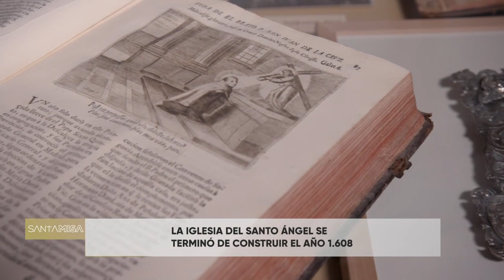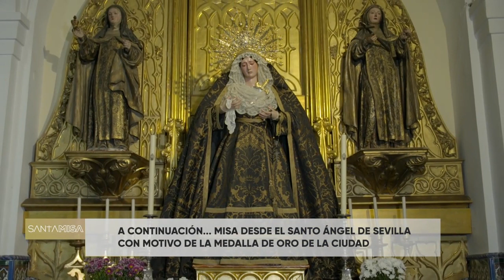Misas y romerías | Virgen de la Salud (Sevilla)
En directo desde la iglesia del Santo Ángel, situada en la calle Rioja de Sevilla, Misa con motivo de la reciente concesión de la Medalla de Oro de la ciudad a la comunidad carmelitana.
El convento fue fundado por San Juan de la Cruz en 1587 y el templo se terminó de construir en 1608. Una iglesia de estilo sobrio, obra del arquitecto Alonso de Vandelvira. En su interior se pueden contemplar varias obras maestras del siglo de Oro, como la Inmaculada de Duque Cornejo, la virgen del Carmen de Cristóbal Ramos o el Cristo de los Desamparados, de Martínez Montañés, conocido también como el Cristo de la Sopa porque, según la leyenda, el autor sólo pidió a los carmelitas la misma sopa que daban a los pobres.
Desde 2017 existe una asociación de fieles que tiene a este Cristo de los Desamparados como titular y que realiza un solemne viacrucis el sábado previo al Domingo de Pasión. Titular de la asociación es también la Virgen de la Salud, imagen atribuida a Juan de Astorga. Una dolorosa que además estrenará manto para la ocasión.